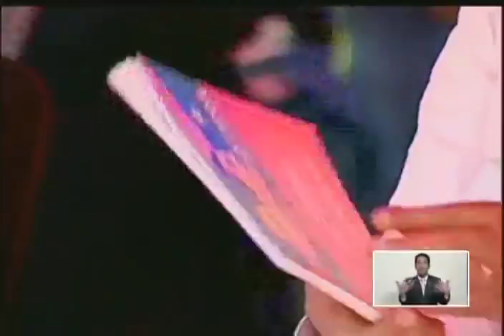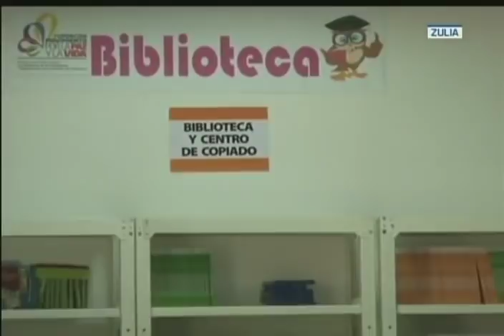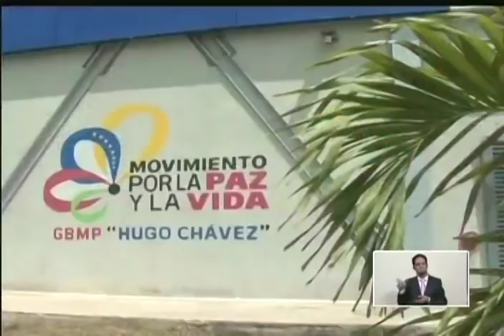Presidente Maduro recibe la Marcha por el Día de la Juventud en la Plaza Bolívar, 12 Fabrero 2019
El presidente de Venezuela, Nicolás Maduro, recibe este 12 de febrero de 2019 una gran marcha por el Día de la Juventud en la plaza Bolívar de Caracas, Venezuela.